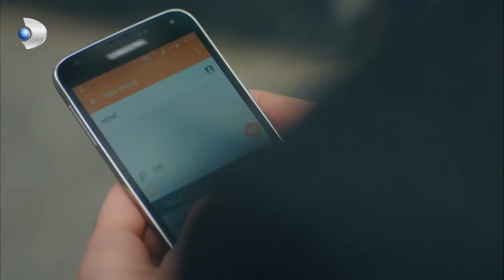Mine Ve Teksoy Gizlice Buluştu! - Gülizar Özel Bölüm